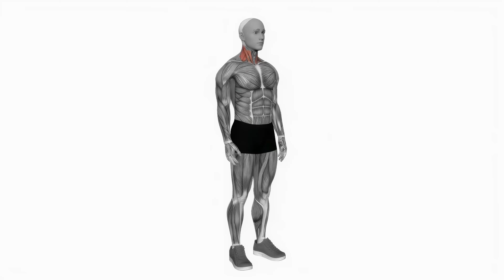AOVALO backwards forward turn to side neck stretch fitness exercise